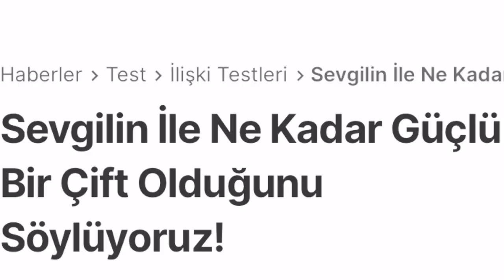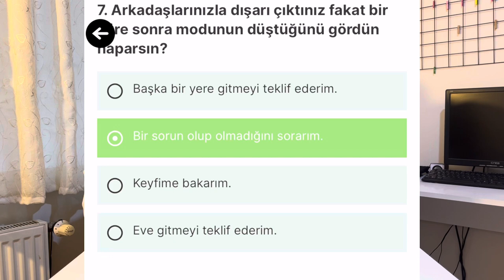İdeal Çift Biziz!!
İdeal bir çift olduğumuzu ve ilişkimizin ne kadar kuvvetli olduğunu öğrendik. Siz de bunun nasıl olduğunu öğrenmek için videomuzu izlemeyi unutmayın.
İyi seyirler..